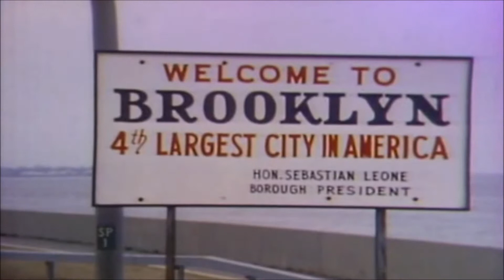Welcome Back, Kaepernick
Colin Kaepernick on the cast of Welcome Back, Kotter